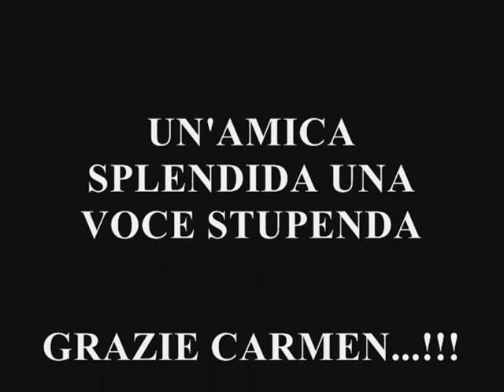LUCE GITANA "NON E' FACILE"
Video interamente dedicato a : Luce Gitana.
Una splendida e carissima amica, una voce stupenda.
Elaborazione e montaggio: J. Musso